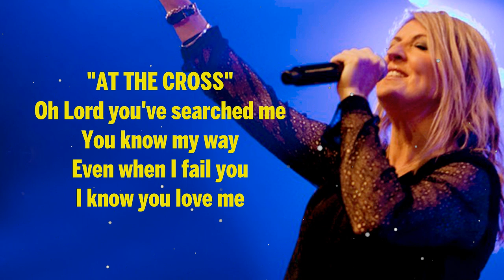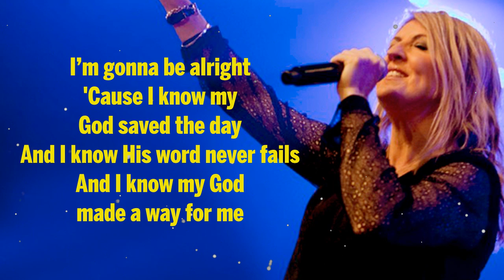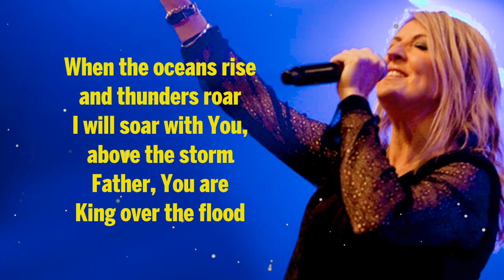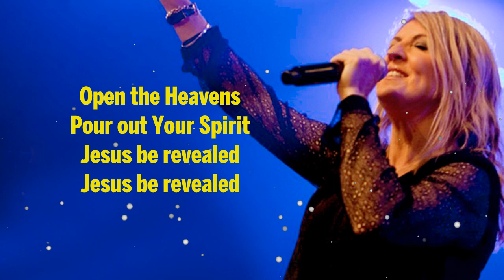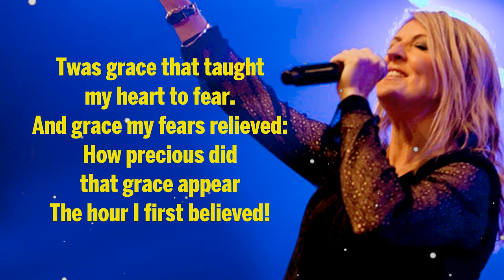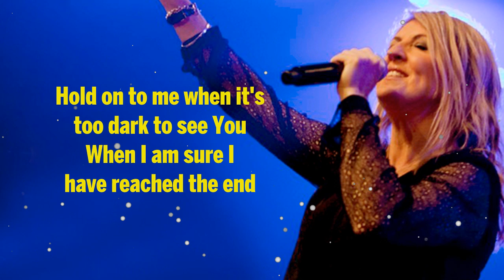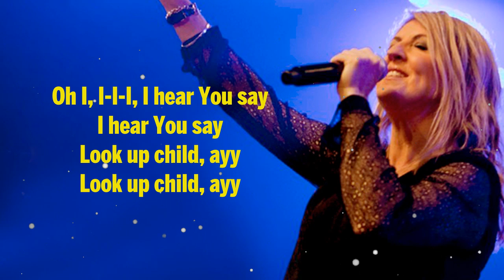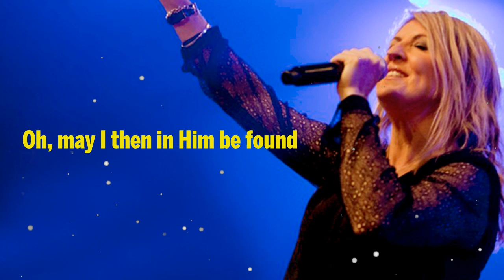Top Hits DARLENE ZSCHECH Worship Songs With Lyrics // Best Worship Music Of DARLENE ZSCHECH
[00:00:00] - At the Cross
[00:05:20] - . Victor's Crown - Darlene Zschech and Bethel Music
[00:11:05] - Salvation is Here
[00:16:16] - . I Speak Jesus
[00:20:28] - I will run to you
[00:24:15] - Still
[00:29:04] - All the Best
[00:33:21] - Best Of Me - Darlene Zschech
[00:37:58] - God Is Here - Darlene Zschech
[00:45:54] - Shadow Of Your Wings - Darlene Zschech
[00:51:25] - Hallelujah, What A Savior - Darlene Zschech
[00:54:54] - Amazing Grace & Shout To The Lord
[00:58:50] - Shout to the Lord - Darlene Zschech
[01:04:25] - You Say
[01:08:38] - Hold On To Me - Lauren Daigle with AHI “
[01:12:19] - Your Presence Is Heaven
[01:23:34] - Look Up Child
[01:26:45] -  Child is Born
[01:27:25] - What A Beautiful Name
[01:32:44] - Scandal of Grace
[01:37:03] - Cornerstone
[01:40:42] - Mary's Song (Hallelujah)